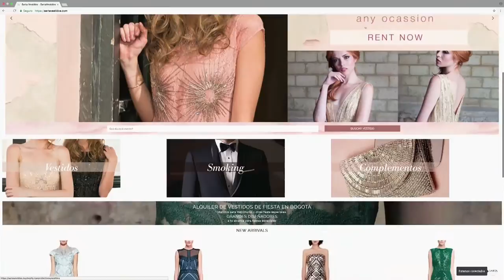Maria Camila de SARTA vestidos ofrece plataforma digital de moda Cap 10-7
Maria Camila de SARTA vestidos ofrece plataforma digital de moda pionera en re inventar la experiencia en alquiles y comprar